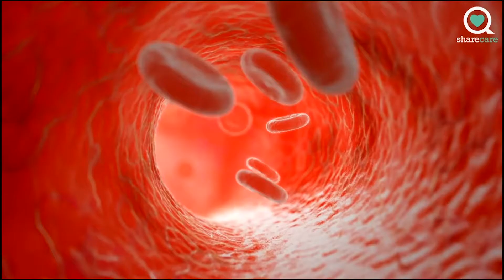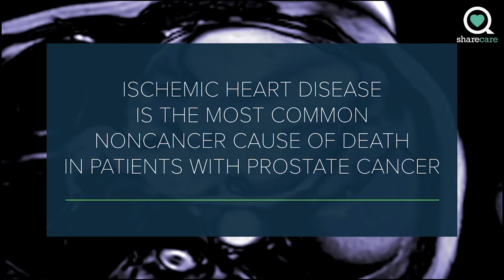How Are Heart Disease and Prostate Cancer Related?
Dr. Christopher N. Vaughn, hematology and oncology specialist, explains how prostate cancer and cardiovascular diseases are related. Also, check out symptoms you should be looking out for.